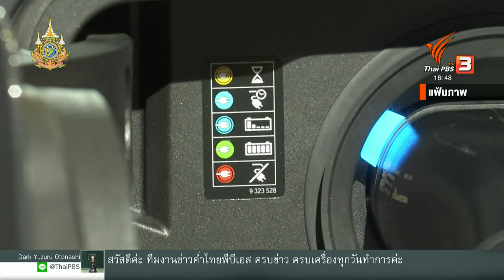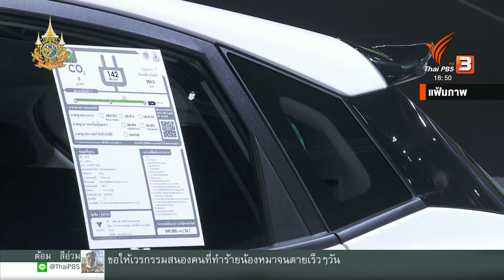บอร์ด EV เห็นชอบ ลดภาษี “รถไฮบริด” | ข่าวค่ำ | 28 ก.ค. 67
คณะกรรมการนโยบายยานยนต์ไฟฟ้าแห่งชาติ (บอร์ด EV) ได้มีมติเห็นชอบ การปรับลดอัตราภาษีสรรพสามิต รถยนต์ไฮบริด (HEV) ตั้งแต่ปี 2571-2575 หรือช่วง 5 ปี ภายใต้ 4 เงื่อนไข คือ 1.การลดการปล่อยคาร์บอน 2.การลงทุนเพิ่มเติม 3.การใช้ชิ้นส่วนสำคัญในประเทศ และ 4.การติดตั้งระบบความปลอดภัยของรถยนต์